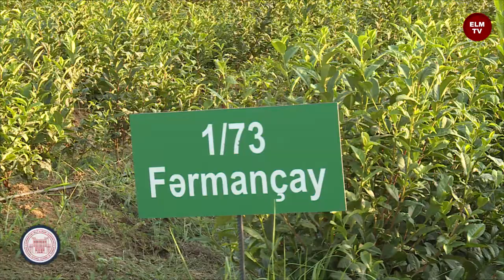"Hər bir dərdin dərmanı çay, çay, çay"